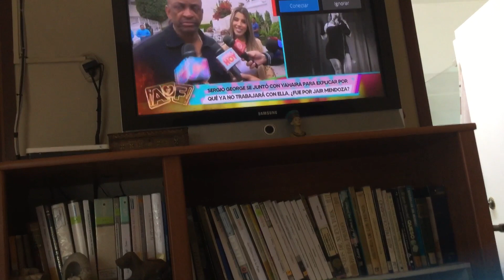27 de mayo de 2023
@TopsAviones coleccionista